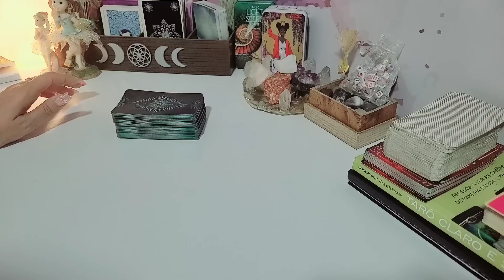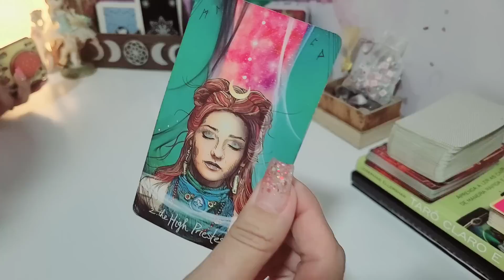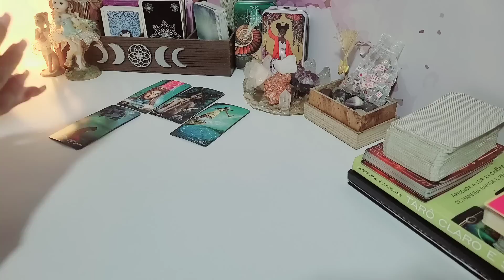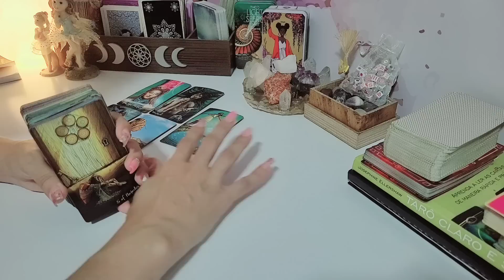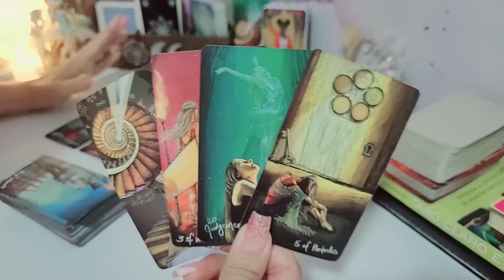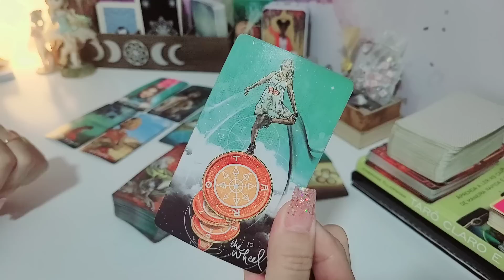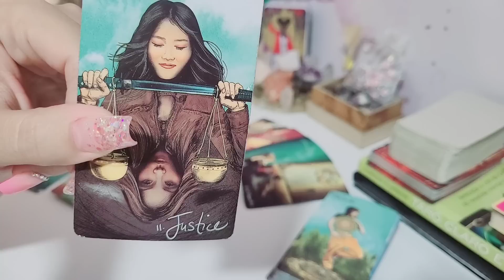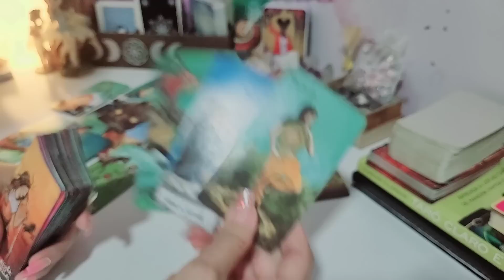♒ AQUÁRIO 🔥 VAI TE SURPREENDER ESSA LEITURA!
Previsão de tarô intuitivas para Sol, Lua, Ascendente, Vênus e Júpiter para o signo de aquario

🎁* Caso queira me presentear com um mimo ficarei muito feliz em receber o seu presente, esta é a minha lista de desejos //